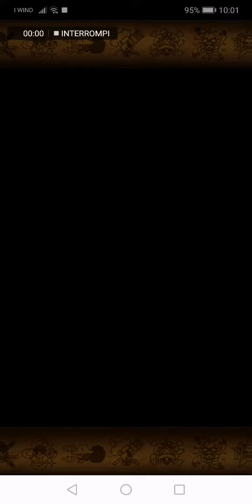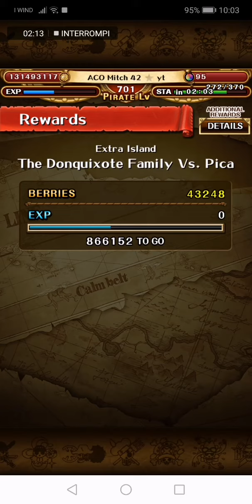OPTC Pica Ranking 29 Hits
Si fa sempre di meglio 😎 ma i 29 non riesco a superarli hahaha!

Tutti i miei pg son +200 👍🏻

Vi prego di ricordare che dovete fare almeno 29 punti al giorno (per 8 giorni) per riuscire a prendere tutti i premi del ranking 😁